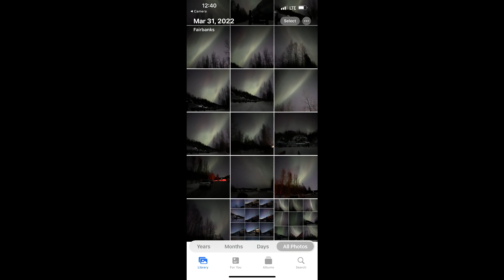Northern Lights: Fairbanks, Alaska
On March 31, 2022 I photographed the northern lights over the Alaska pipeline in Fairbanks, Alaska. Using an Apple I Phone 13 Pro Max.